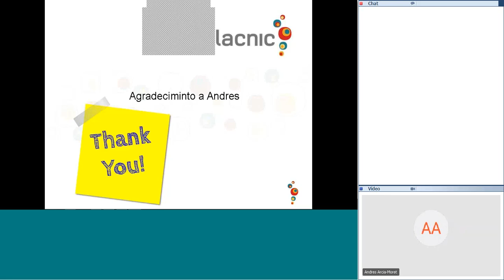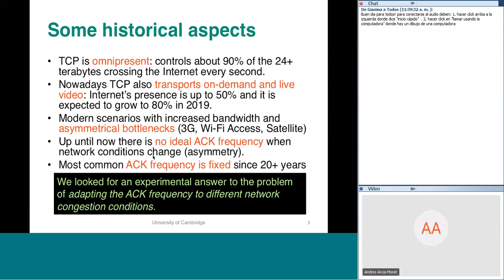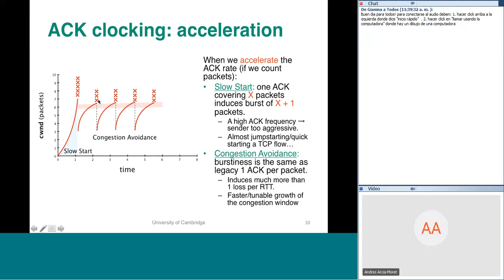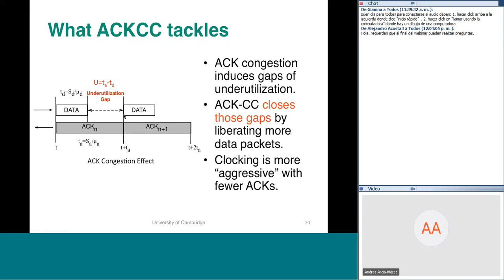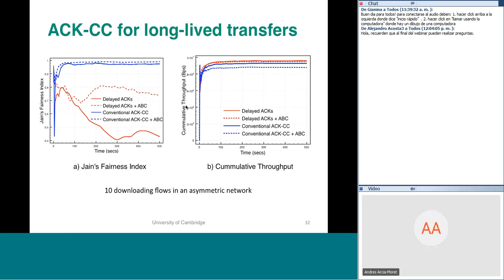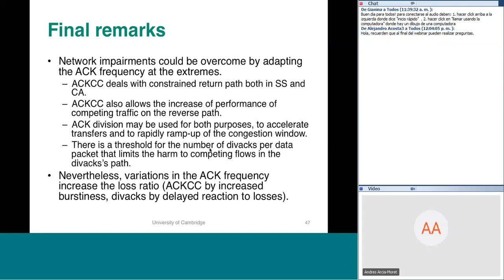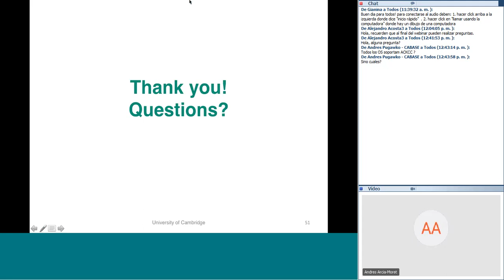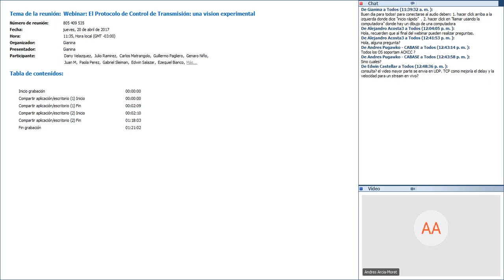Webinar - El Protocolo de Control de Transmisión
Alejandro Acosta
20 abril 2017